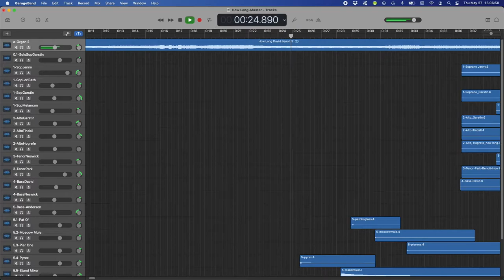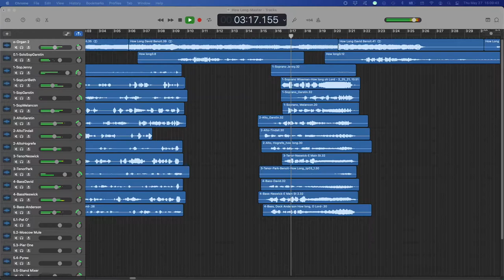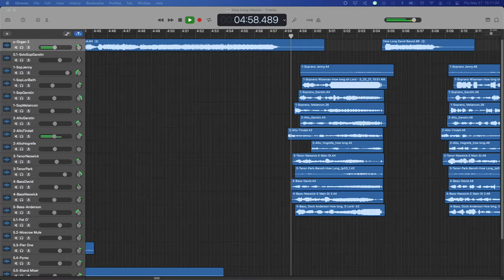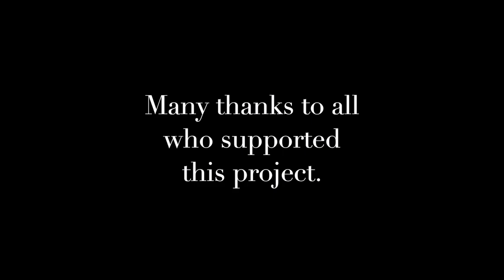How Long, O Lord? - By David A. Benoît - for Virtual, Aleatoric Ensemble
In response to the variety of ways that church choral activities were affected by COVID, I wrote this experimental, aleatoric setting of Psalm 13. It's for virtual ensemble of pipe organ, SATB choir, Soprano solo, and improvised, found, household percussion. The weaknesses and advantages of using reference tracks (backtracks) to coordinate ensemble timing and pitch among musicians who record their performance separately, provided an opportunity to push compositional boundaries beyond what musicians can do as an ensemble performing in the same time and place--namely, the boundaries of polytonality and randomness. The result is unique, and the concept is worth exploring.

The organ and the singers start in the keys of D minor and A-flat minor, respectively. They gradually move through several tonalities until they are in the same key of E-flat major on the last verse. The hymn tunes 'Ode to Joy,' 'Grosser Gott,' and 'Diademata' are quoted. Charles Ives's 'Unanswered Question' is also quoted.

Such polytonality, while inaccessible to all but a handful of (non-virtual) choirs in the world, is made possible through the use of backtracks that only include the key the singers need to sing, and exclude the organ part which is in a different key. In fact, it isn't necessary for the singers to hear the organ part at all in the backtrack. All they need is the pitches they will sing.

Also, musicians performing aleatoric music remotely can achieve a higher degree of actual randomness because a musician's performance is always influenced by what they hear and see in a live, non-virtual ensemble. The signers' individual personalities really shine, especially in the voiceovers.

I can't thank enough those who participated and supported this project.

1 How long, O LORD?
will you forget me for ever?

2 How long shall I have perplexity in my mind,
and grief in my heart, day after day?
how long shall my enemy triumph over me?

3 Look upon me and answer me, O LORD my God;
give light to my eyes, lest I sleep in death;

4 Lest my enemy say, "I have prevailed over him,"
and my foes rejoice that I have fallen.

5 But I put my trust in your mercy;
my heart is joyful because of your saving help.

6 I will sing to the LORD, for he has dealt with me richly;
I will praise the Name of the Lord Most High.